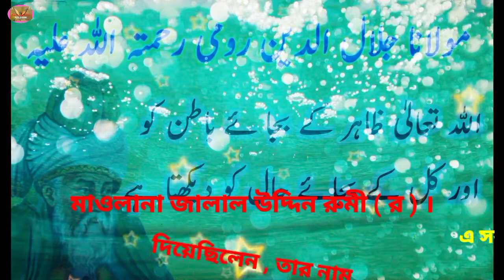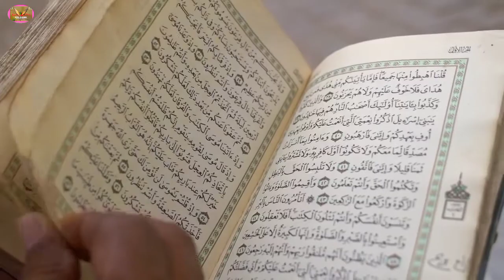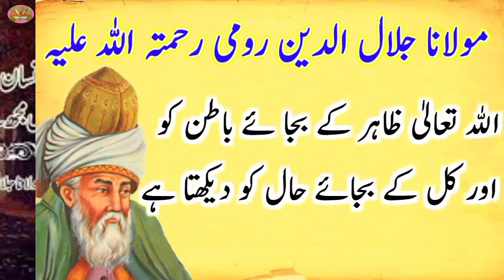মাওলানা জালাল উদ্দিন রুমির জীবন কাহিনী | Biography of Jalaluddin Rumi | Information .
Learn Education BD 1986 is one of the best Youtube based Biography .